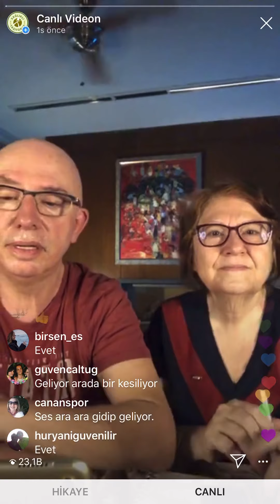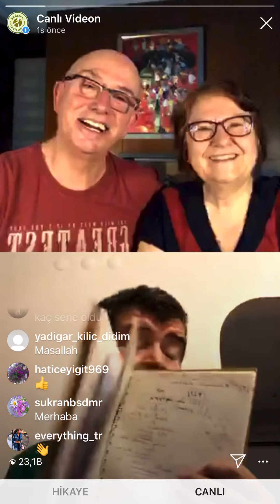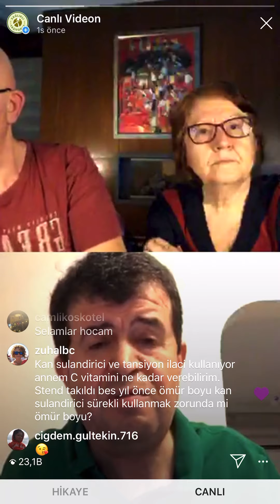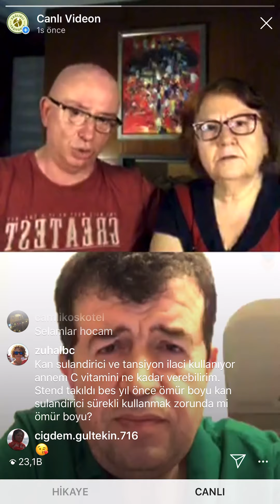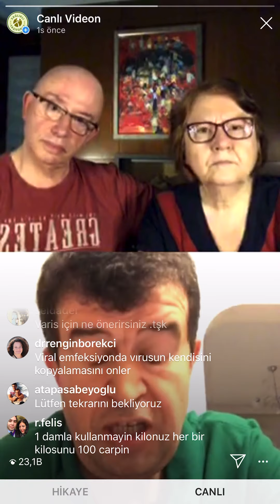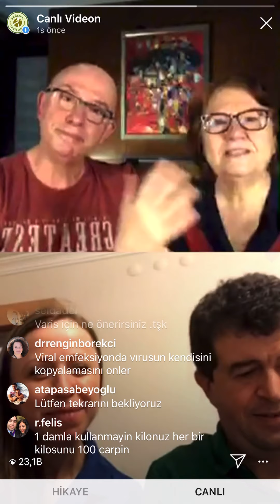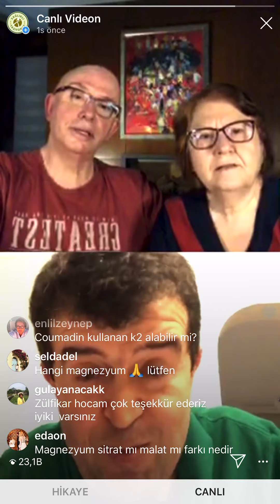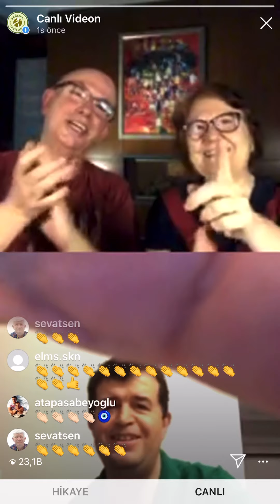Uz.Dr. Nihal Daneoğlu & Uz.Dr. Zülfikar Daneoğlu ile yaptığımız canlı yayın ekran kaydı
28 Nisan Salı akşamı canlı yayın konuğumuz Danışma Kurulu Üyesi Kardiyolog Dr.
Zülfikar Daneoğlu idi. Zülfikar hocamız IFM (Fonksiyonel Tıp Enstitüsü) sertifika eğitimini tamamladı. Bu yola nasıl ve neden girdiğini, ne kadar çalışması gerektiğini konuştuk.

Zülfikar hoca ayrıca D ve K2 Vitaminin önemini tüm ayrıntılarıyla anlattı. Eşi Jinekolog Dr. Nihal Daneoğlu da yayına katılıp gebelikte D vitamini kullanımıyla ilgili soruya cevap verdi.

Instagram canı yayınının ekran görüntülerini izleyebilirsiniz.